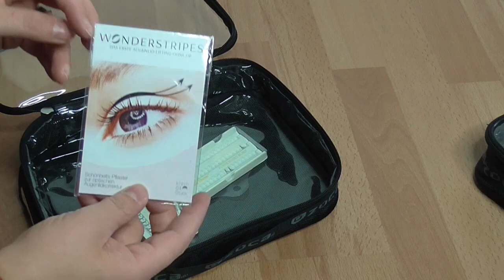Whats in my Züca Bag? | ChristineMakeupArtist.de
Hier zeige ich euch meine Züca Bag (Make-Up Koffer) genauer und zeige euch auch was ich alles darin habe. Viel Spaß.

Wenn es euch gefällt vergesst nicht zu bewerten. :*

Mehr von mir: